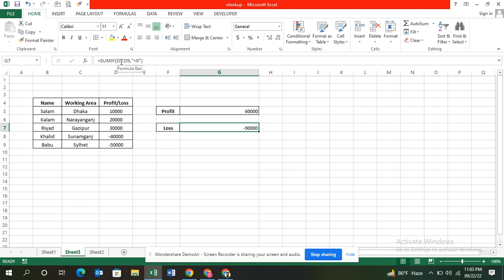How to Sum only Positive numbers or only Negative numbers from a mix list in Excel Bangla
You can sum only positive or negative numbers in MS Excel with by
using Sumif function.

sumif function
how to use sumif formula in excel
how to use sumif